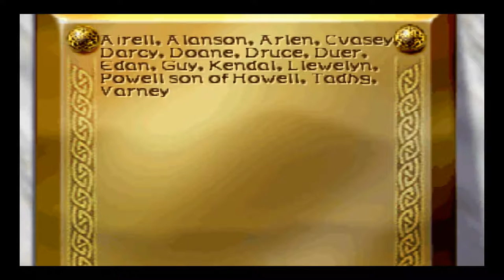Rag Plays Aidyn Chronicles: The First Mage - Episode: 40 (Iron Man)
In this episode: The Old Woman and the Sea and a Jolly Jongleur have much to discuss with the party and I suspect that neither is as they seem.

Join Rag on his journey through Aidyn Chronicles: The First Mage as he attempts to remember what the hell he's doing before it's too late. Results may vary.

Note: Though I am attempting an Iron Man run of the game, it is highly unlikely that I will end the LP even if I fail. Regardless, I will be doing my best to stay alive and preserve my party through the dangerous lands of Aidyn, where perma-death is most certainly a thing.